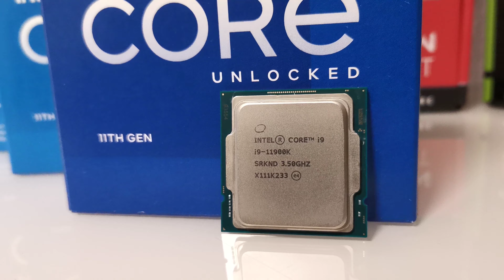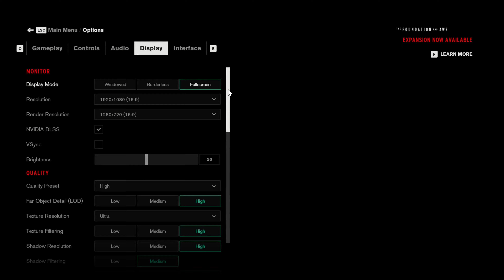Geforce RTX 3070 Ti vs RTX 3090 Test in 8 Games // 1080p, 1440p, 2160p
System:
Windows 10 Pro
CPU: Intel i9 11900K 11TH GEN
GPU 1: Gigabyte RTX 3070 Ti Gaming OC 8GB
GPU 2: RTX 3090 Manli 24Gb
Mainboard : MSI Z590 A Pro Gaming
RAM : Crucial Ballistix 16GB (2x8) Dual Channel 3600 Mhz CL16
CPU Cooler: AIO Enermax Liqmax III ARGB
PSU: Gigabyte P850GM 850W
Samsung SSD EVO 1TB
Case. Inter-tech C 701 Panorama ATX, Tempered Gl
Videocam Sony Vlog-Kamera ZV-1

0:00​ Presentation: Gigabyte RTX 3070 Ti  & RTX 3090 Manil + i9-11900K
0:26 Resident Evil Village | 1080p, 1440p, 2160p
1:40 Control  | 1080p, 1440p, 2160p
2:53 Minecraft Ray Tracing  | 1080p, 1440p, 2160p
4:13 Assassins Creed Valhalla  | 1080p, 1440p, 2160p
5:26 Call of Duty Warzone  | 1080p, 1440p, 2160p
6:40 Fortnite  | 1080p, 1440p, 2160p
7:51 PUBG | 1080p, 1440p, 2160p
9:04 Tony Hawks Pro Skater 1+2  | 1080p, 1440p, 2160p
10:19 Game Settings

Geforce RTX 3070 Ti vs RTX 3090 Test in 8 Games // + i9 11900K // 1080p, 1440p, 2160p